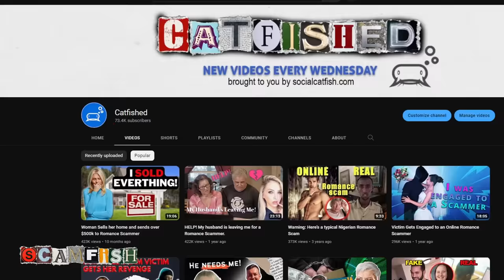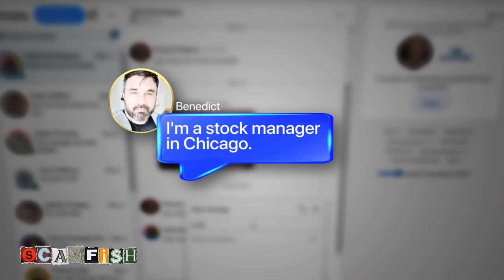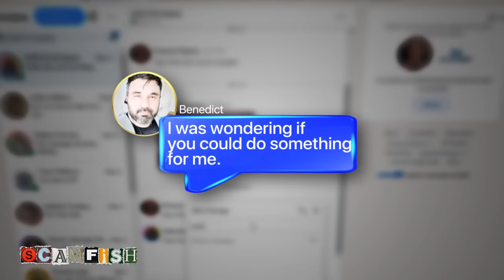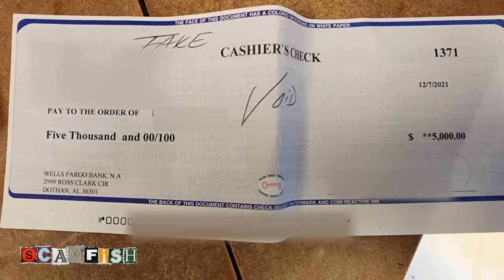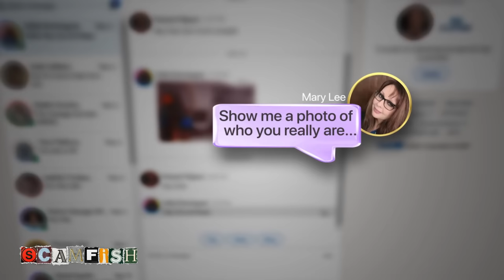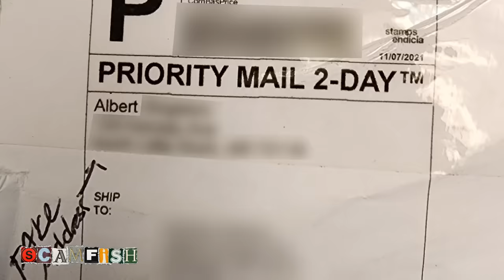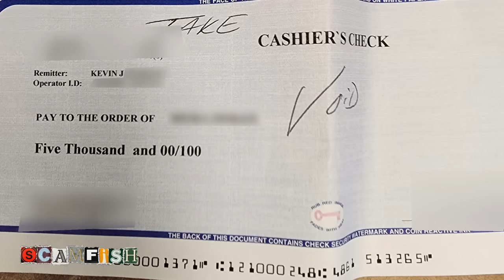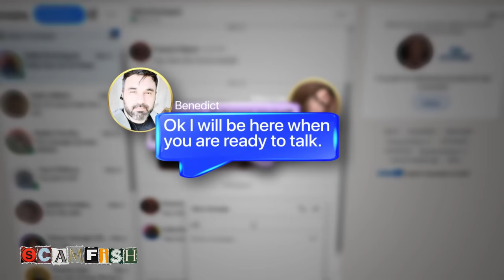She's Divorcing Husband, DUPED By Romance Scam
Not sure the person you’re talking to online is real? Find out today!